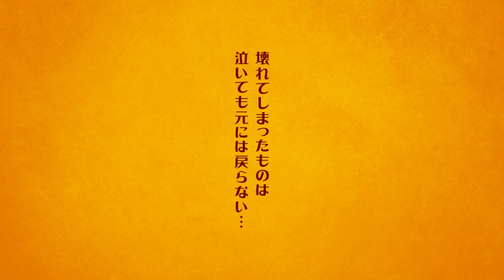4月開演 崩壊シリーズ『リメンバーミー』山崎樹範のコメント到着!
またしても崩壊…！？
あの愛すべき素人劇団が再集結！！
4月開演　崩壊シリーズ最新作
『リメンバーミー』チケットただいま好評発売中！
チケット情報はこちらから！

2016年4月に上演され、開幕と共に口コミで話題が話題を呼んだ衝撃の喜劇、
～崩壊シリーズ～『九条丸家の殺人事件』から1年・・・。
観客を崩壊の渦（！？）に巻き込んだシリーズ最新作、～崩壊シリーズ～『リメンバーミー』の上演が決定！

作・演出：オークラ

出演：
山崎樹範

松下洸平
味方良介
上地春奈
大水洋介（ラバーガール）
伊藤裕一

彩吹真央

梶原 善